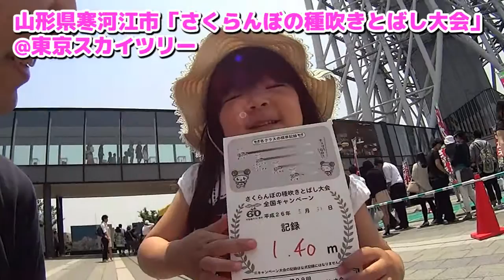Skip Cherries!! 【日本記録23.05m!!】さくらんぼの種吹きとばし東京大会 in スカイツリー with チェリン日曜家族#51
全国の人気ゆるキャラが集結したスカイツリーで開催されていた「さくらんぼの種吹きとばし大会」に参加しました。さくらんぼを食べて種を吹き飛ばす、シンプルな競技で、大人からこどもまで大盛況でした。

日本記録は、23.05m！果たして、記録更新なるか!?
撮影機材：HDR-AS30V
デジタルHDビデオカメラレコーダー アクションカム